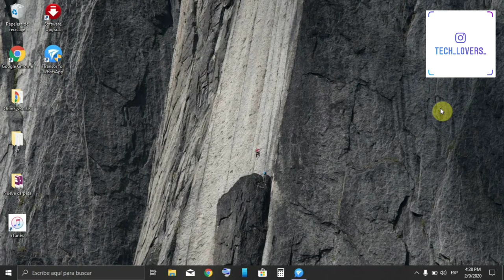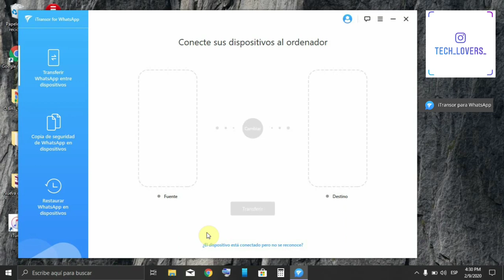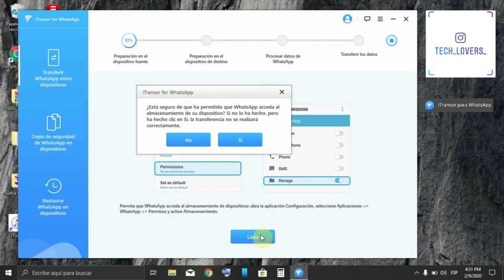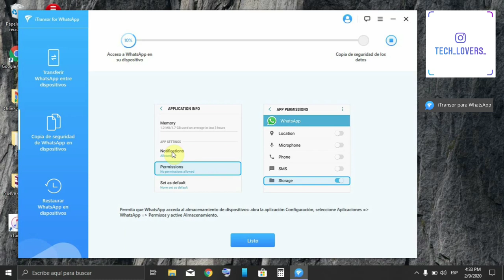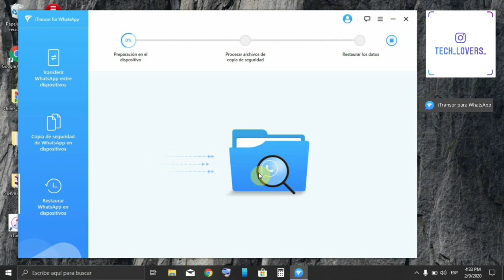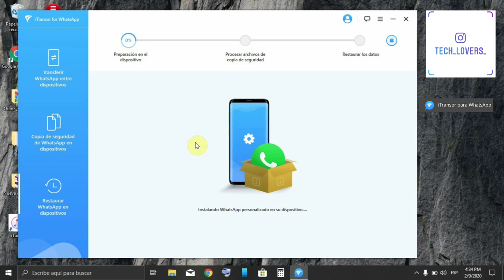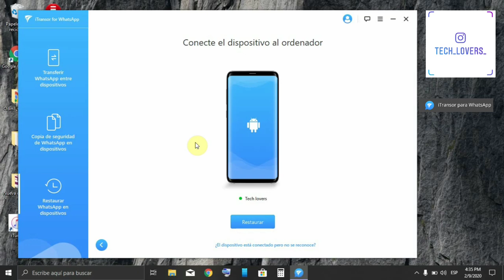iTransor: un clic para transferir WhatsApp entre dispositivos iPhone y Android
iMyFone iTransor para WhatsApp transfiere WhatsApp entre Android y iPhone, realiza copias de seguridad de WhatsApp en Android/iPhone y restaura la copia de seguridad de

Mi instagram
 @Tech _lovers_